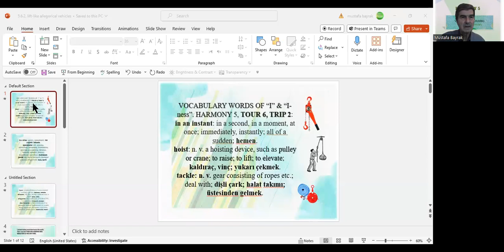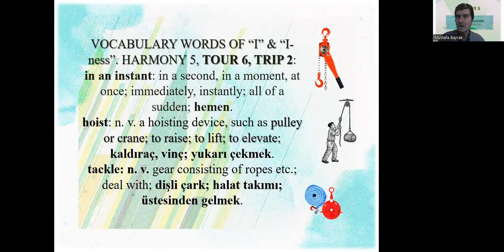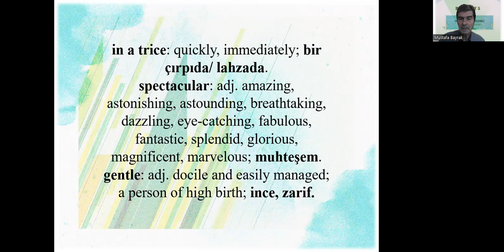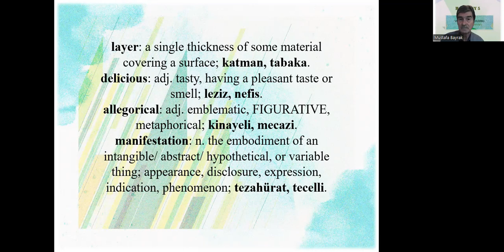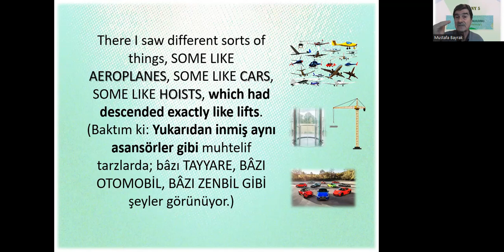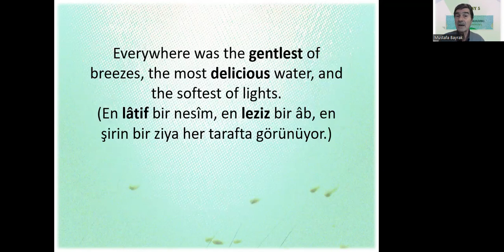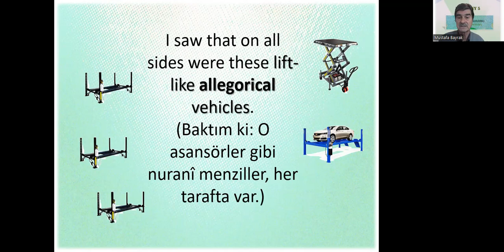5 6 2 lift like allegorical vehicles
VOCABULARY WORDS OF “I” & “I-ness”. HARMONY 5, TOUR 6, TRIP 2: in an instant: in a second, in a moment, at once; immediately, instantly; all of a sudden; hemen.